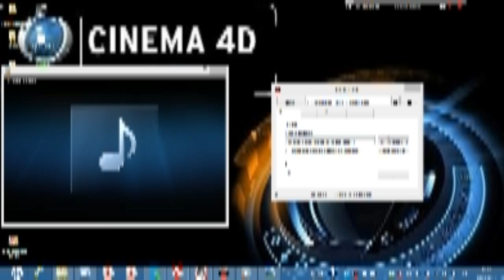Давай поженимся! Мама модель 04 03 2014